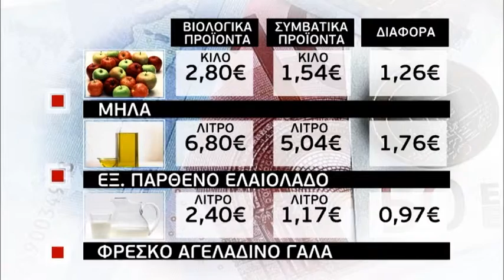Βιολογικά προϊόντα-Ρεπορτάζ για το Δελτίο Ειδήσεων του MEGA CHANNEL 20103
Cameraman Manousos Ioannis , Jurnalist Vichy Katechaki Reportaz for Mega Channel
Κάμεραμαν Εικονολήπτης Μανούσος Γιάννης, Δημοσιογράφος Βίκυ Κατεχάκη.Ρεπορτάζ για το Δελτίο Ειδήσεων του MEGA CHANNEL